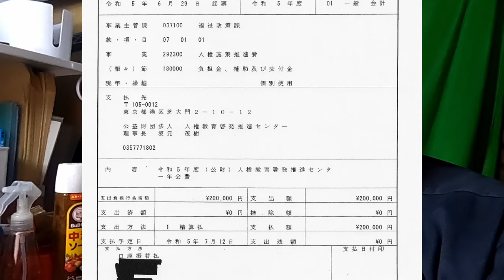人権教育啓発推進センターのパワハラと会費の減額について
示現舎「人権教育啓発推進センターで 職員の退職が続出 原因は 港区男女平等参画推進会議委員の パワハラだった」「同規模自治体でも格差 人権教育啓発 推進センターの 会費の不透明」